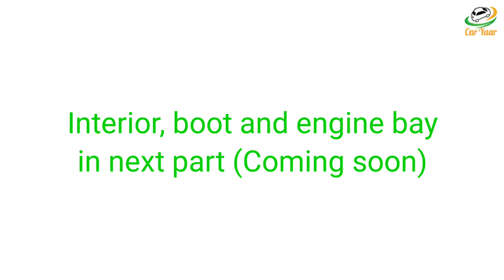Stylish and Affordable 🔥 Vxi+ CNG Exteriors🔥 Car Yaar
Maruti S Presso Vxi+ CNG Exteriors 🔥 Car Yaar

Personal- Kundan.funlover
User name- caryaar1

with warm regards 🌹
Team Car Yaar

Products I use for my youtube videos-

(1) Selfie Stick with Wireless Remote and Tripod Stand

(2) 7 Feet Long Tripod Stand for Video Shoot Mobile & Camera
Wo Aluminium wala mat lena, Rs 100 sasta hoga lekin wo useless hai.

(3) Boya M1 Mic with 20ft long Cable (Black)
Worldwide 90% Youtuber Yhi Mic use karte hai.

(4) Ring Light Professional 18" inch with Stand for YouTube Video/Live Stream
Dusra bhi le sakte hain lekin ye the best quality ka hai. Ek baar ye le liya to fir dusra bahut saal tak nhi lena padega.

(5) Tygot 10 Inches LED Ring Light for Camera, Phone tiktok YouTube Video Shooting
{Selfie stick, tripod and Ringlight ka alag-alag use hota hai to ring light me mobile lagane ka sochna bhi mat. Video quality bahut kharaab aayegi. Aage tripod me mobile rakhna aur pichhe ring light}

(6) Green Screen Backdrop with Stand, 8FT X 12FT

(7) Green /White / Black Screen Backdrop with Stand, 8FT X 12FT